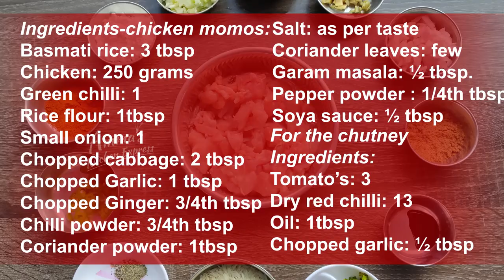Chicken & Rice momos with Momo Chutney Recipe| Momos recipes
Names:
Chicken Rice Momo | चिकन राइस मोमो | Kadamba Flowers Momo recipe
Chicken & Rice Momos चिकन मोमोस स्ट्रीट स्टाइल | Kunal Kapur Desi Chinese Chicken Porcupine Recipe
Rice Chicken MoMo Recipe | Rice Chicken Dumplings Recipe
Chicken & Rice Momos चिकन मोमोस स्ट्रीट स्टाइल |Desi Chinese Chicken Porcupine Recipe
Rice Momos, চিকেন রাইস মোমো| Chicken Rice Momo| Chicken Rice Dumplings |ঝাল কদম

Ingredients for chicken momos:
Basmati rice: 3 tbsp
Chicken: 250 grams
Green chilli: 1
Rice flour: 1tbsp
Small onion: 1
Chopped cabbage: 2 tbsp
Chopped Garlic: 1 tbsp
Chopped Ginger: 3/4th tbsp.
Chilli powder: 3/4th tbsp.
Coriander powder: 1tbsp
Salt: as per taste
Coriander leaves: few
Garam masala: ½ tbsp.
Pepper powder : 1/4th tbsp.
Soya sauce: ½ tbsp
Method:
•         Take 3 tbsp of basmati rice, rinse it and soak it.
•         Taka a jar, add 250 grams of boneless chicken, make it like keema
•         In a bowl, add chicken keema, add 1 tbsp of rice flour, add 1 green chilli slices,
•         Add finely chopped small onion , 2 tbsp of Chopped cabbage, 1 tbsp of  Chopped Garlic, 3/4th tbsp. of Chopped Gingger,3/4th  tbsp of chilli powder, add 1 tbsp of Coriander powder
•         Add salt as per taste & few chopped coriander leaves , Add ½ tbsp of garam masala, 1/4th tbsp. of pepper powder , ½ tbsp. of Soya sauce and mix them together and roll them into even sized balls.
•         drain the rice, roll the chicken balls over rice, keep it a side
•         take  greased steamer/ keep the cabbage or banana  leaves on stream plate , place chicken balls steam them in a closed container for 20 minutes.

For the chutney Ingredients:
Tomato’s: 3
Dry red chilli: 13
Oil: 1tbsp
Chopped garlic: ½ tbsp
Method:
•         Take a pan add 3 tomato’s, add 13 dry chilli’s boil them in 5 mints
•         Take a jar, add the boiled ingredients add salt per taste, grind it a paste
•         In pan add 1 tbsp of oil,1/2 tbsp of garlic fry them in a 30 sec add the paste
•         Add few water and boil it  5mins

Healthy:
•         A food rich in protein, chicken can help with weight management and reduce the risk of heart disease. Chicken contains the amino acid tryptophan, which has been linked to higher levels of serotonin (the “feel good” hormone) in our brains. Chicken is filled with high-quality proteins and doesn’t contain much fat — especially if you eat lean cuts. Beyond its rich protein content, chicken also contains:Vitamin B12,Tryptophan, Choline, Zinc, Iron,Copper.

Note: All the content provided is copyright protected and editors own views, NO offence entertained.